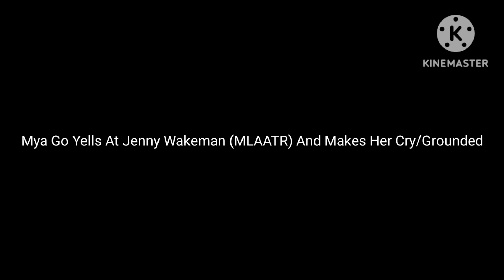Do you want this grounded video to exist? (For @Omds_whyalyssa )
Yes! @Omds_whyalyssa  is going to make this grounded video someday.

For @Omds_whyalyssa  .